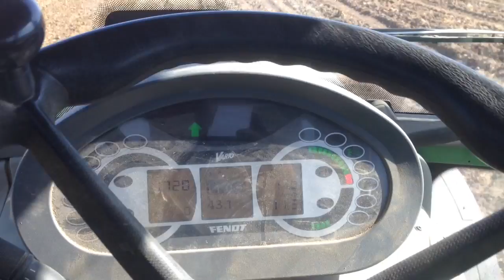Branntkalk einarbeiten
bei Bauer Housi